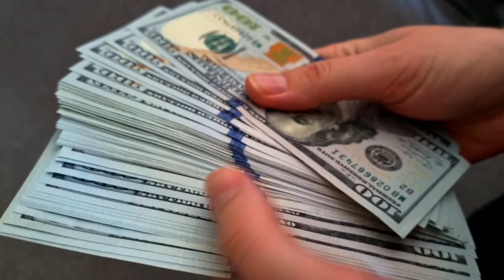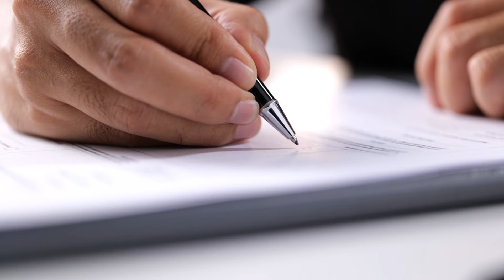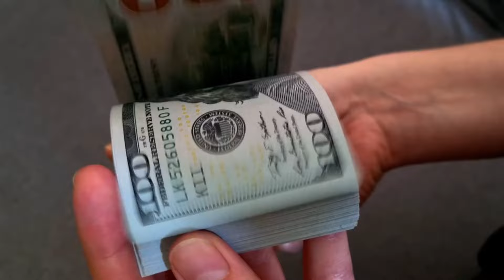Allu ki Export Kaise Kare | Import Export Business | Potato Export to Dubai | Anees Voice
india to dubai export
start export business
starting export business
export to dubai
how to export to dubai
pakistan export industry
vegetable export
pakistan potato export
agriculture business pakistan
best transport company in saudi arabia
how to start a meat shop business
al bassami transport saudi arabia
how to get buyer in export
india to uae export
Pakistan to uae export

Also Watch other Videos of My channel:
Saudia Hotel Business | How to Start Business in Saudi Arabia | Jobs in Saudi Arabia | Anees Voice

Saudi Arabia Green Taxi | Saudi Arabia Ijarah Taxi Driver | Saudi Arabia Taxi se Earning Kaise Kare

Saudi Arabia Taxi Driver | Saudi Arabia Taxi Visa | Saudi Arabia Taxi se Earning Kaise Kare | KSA 24

Sasta 5 Star Hotel in Makkah 2023 | Anjum Hotel |   مکہ میں ہوٹل لینے سے پہلے یہ ویڈیو ضرور دیکھ لیں

Bin Dawood | Super Market | Hyper Market | Full Review | Makkah | Urdu/Hindi | बिन दाऊद | بن داود

Saudia Arabia main Taxi ka Business | Crore Pati Honay ka Formula | 20 Lakh Monthly Profit Guarantee